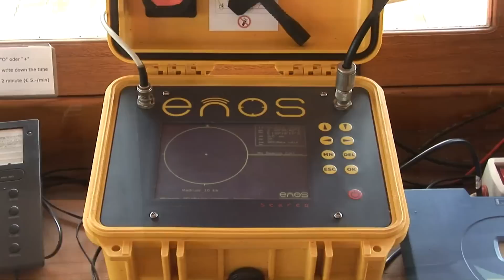Nature TV - Amira Diving Liveaboard part 3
...back from the early morning dive in Raja Ampat on board the Amira, premium diving liveaboard. What a way to start a day!
Tauchkreuzfahrt Amira
On this trip the luxury diving liveaboard vessel Amira brings us to the beautiful dive spots in Rajy Ampat.
The 52m long M / SV Amira is a luxury ship that offers diving safaris to the best dive sites in Indonesia. The Amira crew offers you first class service and comfort. On board there are 9 double cabins and 1 individual cabin that can accommodate up to 19 guests. All Amira double cabins can be adjusted twice or twice. All cabins have private bathrooms, individually controlled air conditioning, a fan and mini safe. On the MSV Amira there is a fantastic restaurant, where you can have breakfast, lunch and dinner daily. There is also a spacious lounge with TV and a sun deck where you can relax after an exciting day of diving.

The Amira dive boat takes guests to Komodo National Park, Raja Ampat & Cenderawasih, where there is an incredible diversity of species in the sea. The Indonesian waters are home to more than 600 coral species and 3000 species of fish. A typical day on board of the M / SV Amira consists of 4 dives, including a night dive. Divers start their underwater adventure of well-equipped dinghies, on which you are supervised by a highly qualified diving guide. A diving safari to Indonesia with the M / SV Amira is a fantastic experience. Book your adventure today.